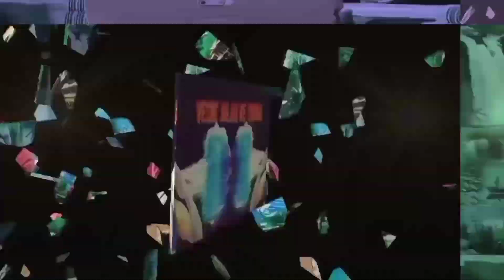Merinding Nasib penghuj4t Salib Kemaren😱Tak pake lama, Abdul Somad Pun Kaget 🤣